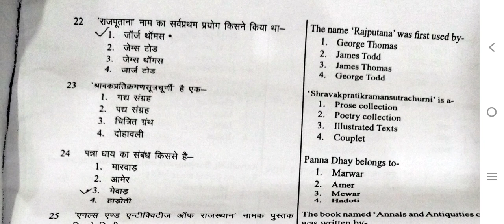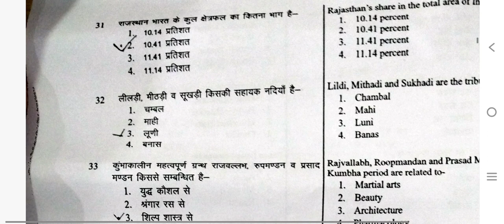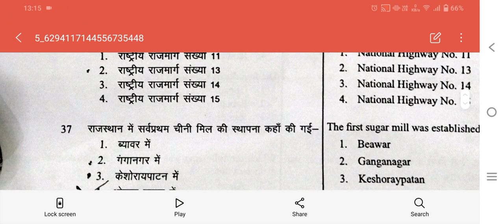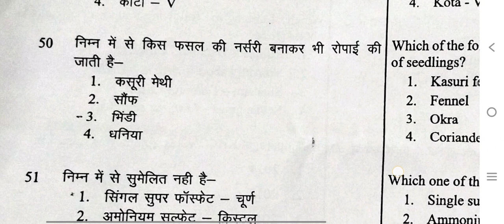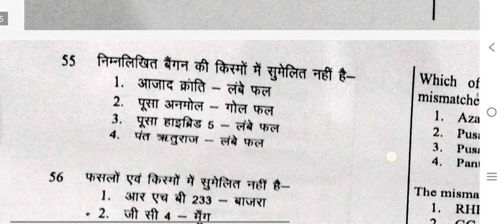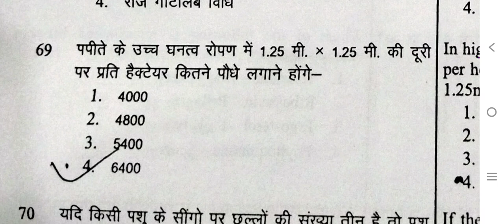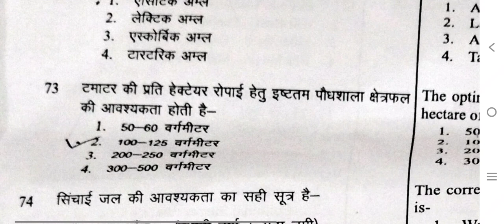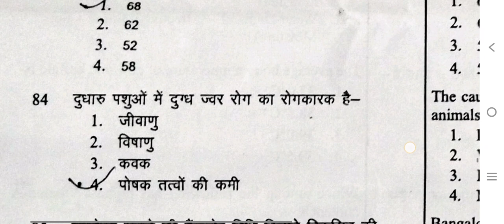SKNAU Agriculture supervisor paper solution 2023 || Agriculture supervisor paper 2023 answer key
SKNAU Agriculture supervisor paper solution 2023 || Agriculture supervisor paper 2023

SKNAU non teaching agriculture supervisor paper solve
SKNAU Agriculture supervisor paper answer key 2023
Agriculture supervisor answer key 2023